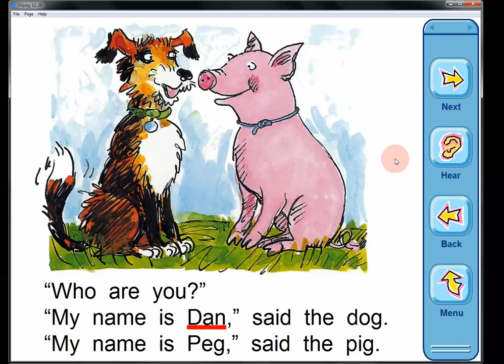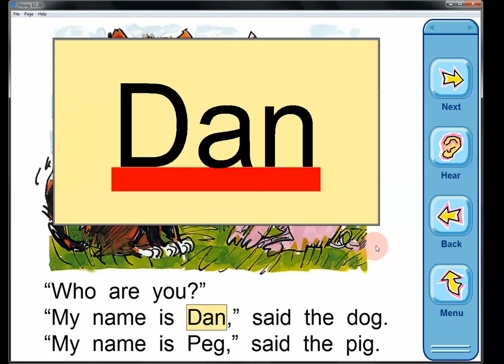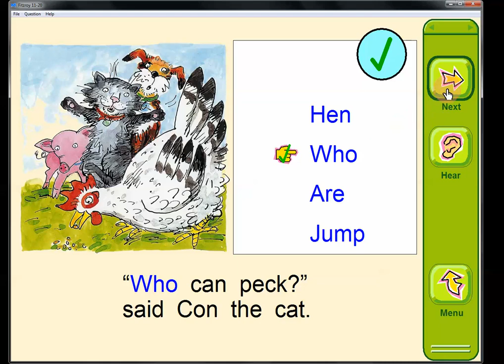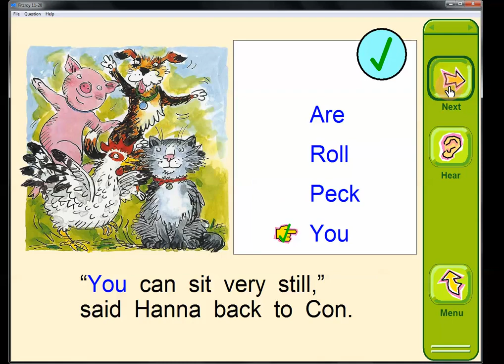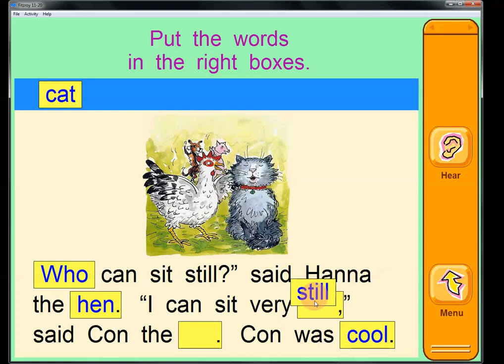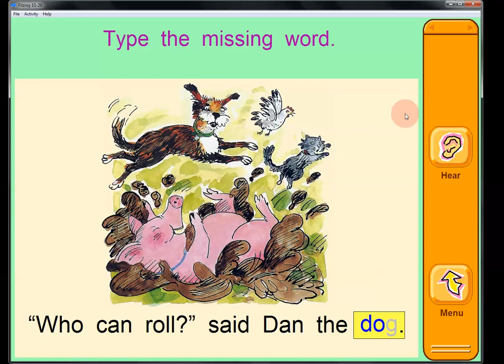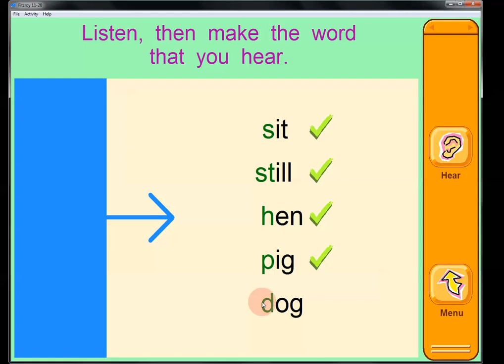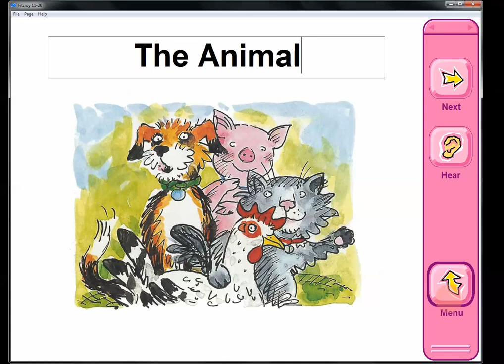Fitzroy Readers 11-20 Software Brief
Fitzroy Readers is an Australian Synthetic Phonics based Program developed over the last three decades. The Fitzroy Readers introduce new spelling patterns with each story, so that children are able to decode the words for themselves. Words which cannot be sounded out are 'special' and are treated as sight words. This system has proved to be a complete and highly successful literacy program to help the child in the learning process. A child can go as much as two years above the chronological age.

Synthetic Phonics based pedagogy is the proven way to learn the English language. Combined with Fitzroy Readers story based teaching method the Fitzroy Worksheets it makes it fast and fun too.
The software is divided into 5 parts helping teacher, student and the parent.
1. Sounding Out
2. Get Ready
3. Reading & Writing
4. Questions and Activities
5. Teacher options and Progress reports

The Fitzroy Readers and Fitzroy Wordskills with the software develop reading and writing skills in simple and logical steps. Teachers of English as a foreign language have now taken up the Fitzroy Method in several countries.
to look for Fitzroy Products

SAAR Education (I) Pvt. Ltd. offers curriculums for Grade K-5 to instill the Core Life Skills recommended by WHO and NEP 2020.